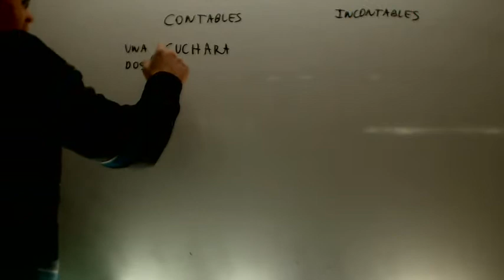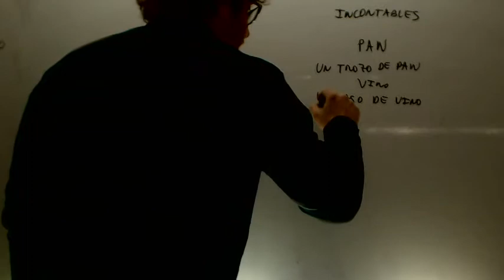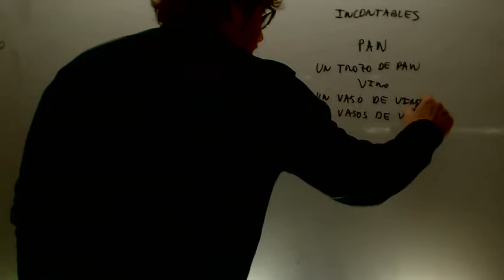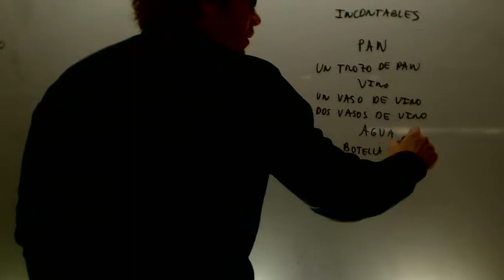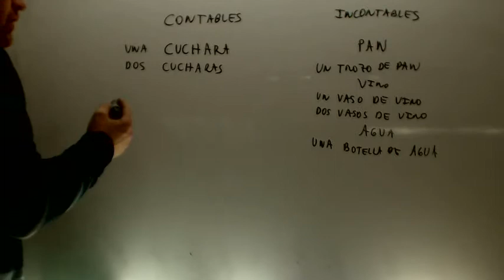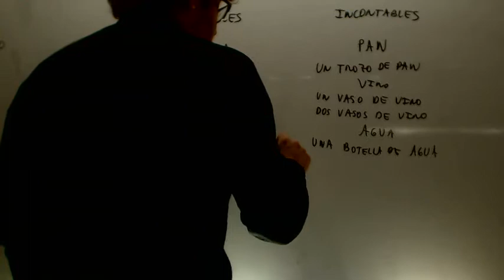Español para extranjeros Contables e incontables Academia Usero Estepona